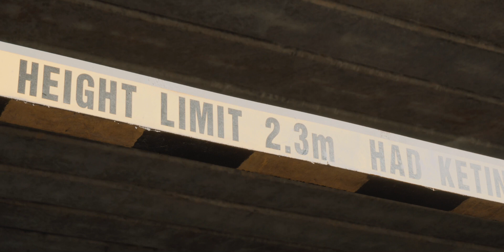TUNED AUDI A4 | Unleashing the Beast Within.